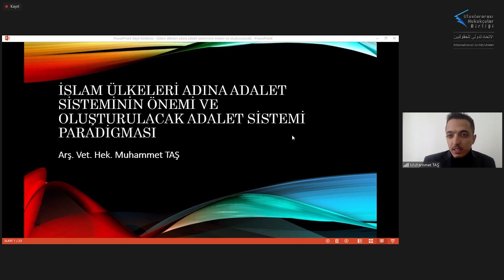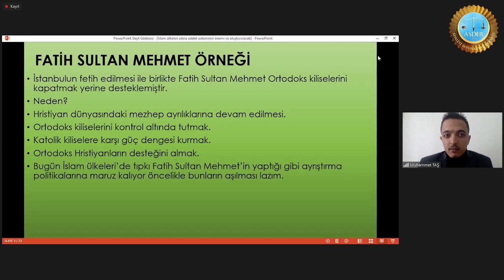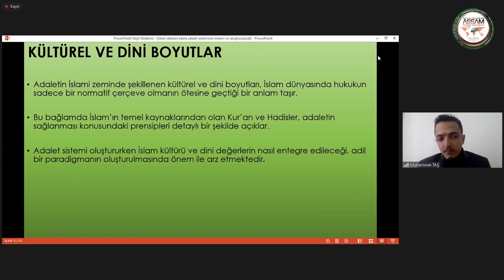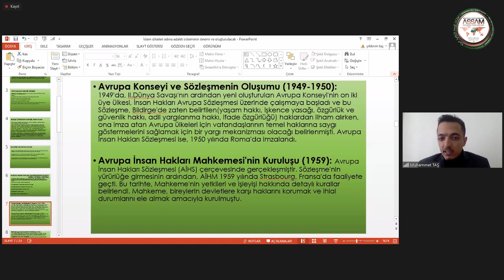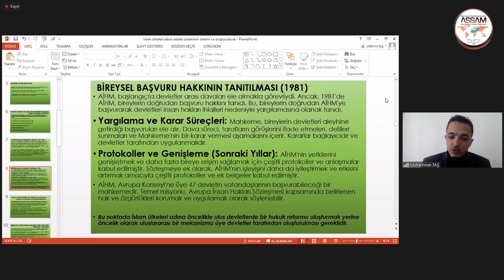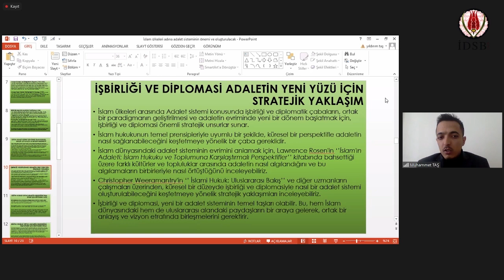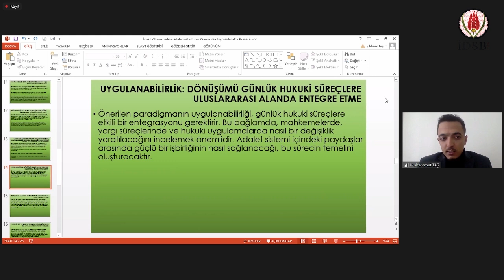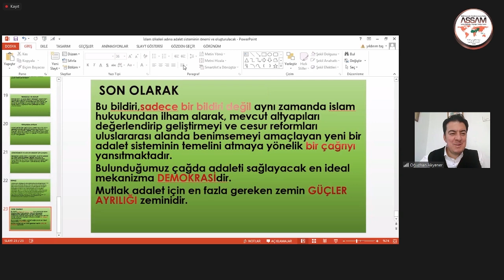Res. Vet. Surg. Muhammet Taş / Türkiye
7. INTERNATIONAL ASSAM ISLAMIC UNION MODEL CONGRESS
Model ASRICA Confederation Justice System (2023)
THE IMPORTANCE OF THE JUSTICE SYSTEM ON BEHALF OF ISLAMIC COUNTRIES AND THE PARADIGM OF THE JUSTICE SYSTEM TO BE ESTABLISHED